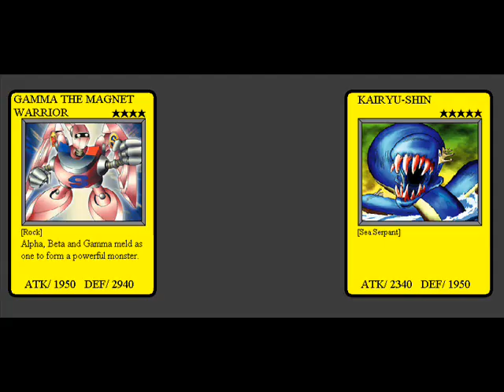yu-gi-oh! dark duel legends 2.0 yami yugi(waking the dragons) vs. mako tsunami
to continue to demonstrate how good the design for my second idea for a yu-gi-oh! computer game, yu-gi-oh!:dark duel legends so I’m going to play out some what if duel scenarios to show duelist kingdom would have played out if yugi, joey and kaiba had the decks that they used in season 4